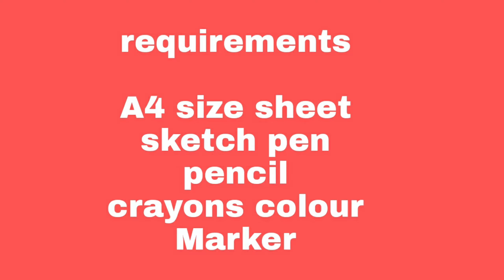5Border Designs/Border Designs for Project/Project File Decoration/Border Design for School Project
5 Border Designs/Border Designs for Project/Project File Decoration/Border Design for School Project

Hello Friends...
In this video we will show you easy and attractive  border ideas for your project file and School Assignment.

I am using color sketch pens, Black marker pen ,pencil and White paper.